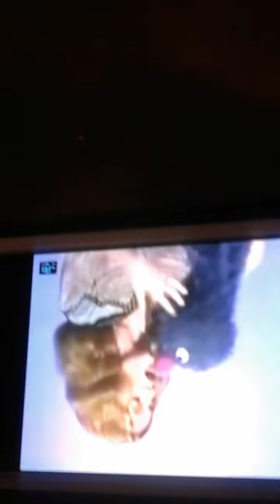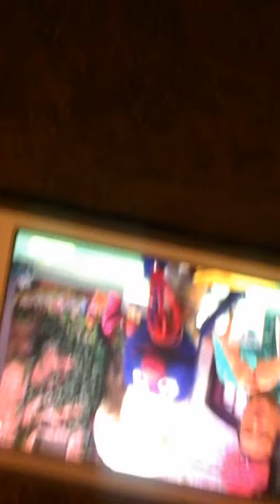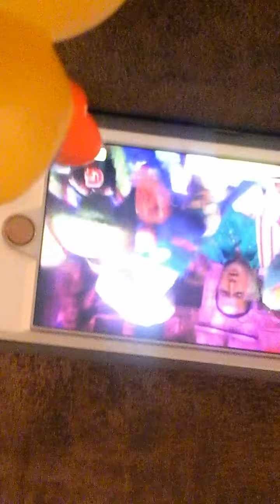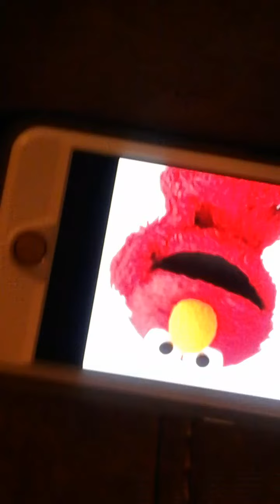Rubber duck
Grover  baby sits Ernie rubber duck.Do not  own  music . Sorry that it is upside down.The camera didn't  get  a angle